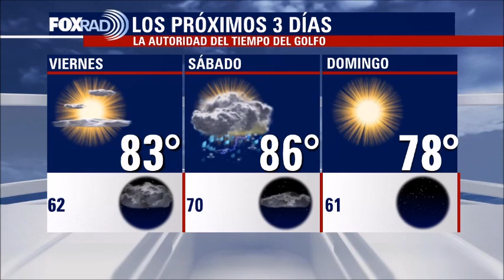El Tiempo FOX 26 con Lena Maria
FOX26 Meteoróloga Lena Maria Arango tiene su pronóstico para el fin de semana.